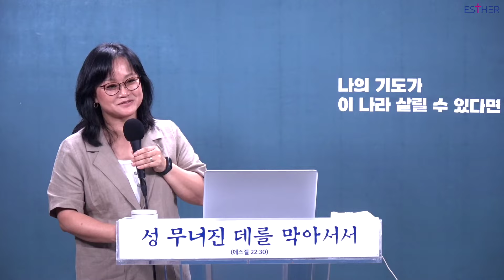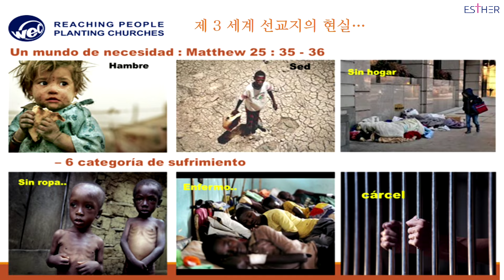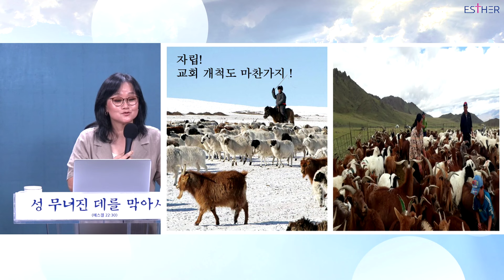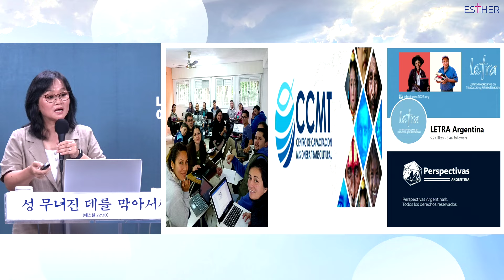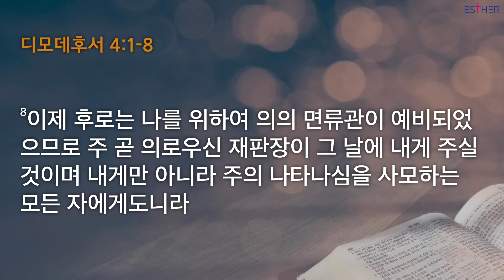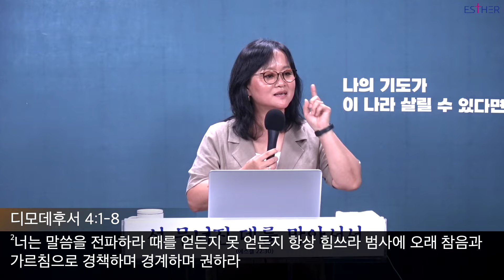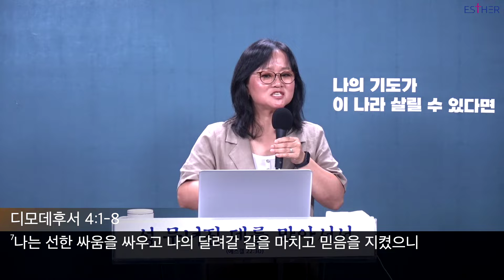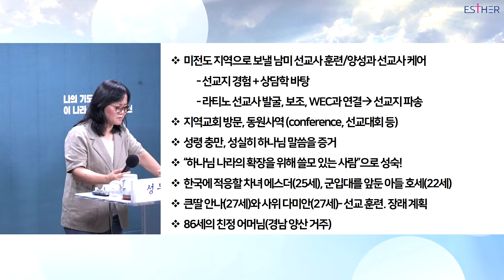이순임 선교사 | 엄히 명하노니 | 에스더기도운동 | 24.7.26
✝ 거룩한 대한민국, 복음통일, 세계선교를 위한 금요철야

🔸강사 : 이순임 선교사 (국제WEC 선교사, 아르헨티나)
🔸제목 :  "엄히 명하노니" (딤후 4:1-8)